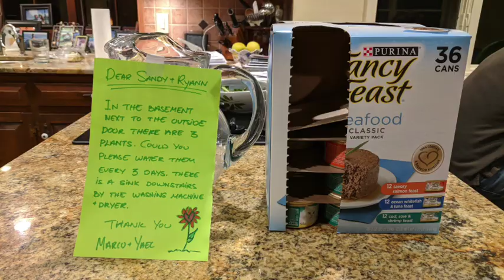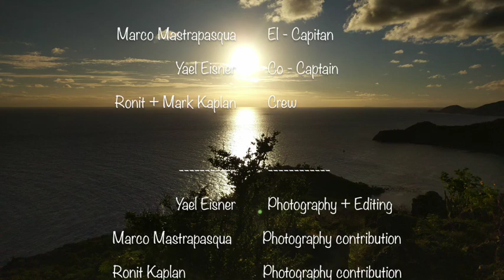Sailing West Atlantic from Oxford to Antigua - November 2017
Video by Yael of sailing from Oxford MD to Jolly Harbor in Antigua